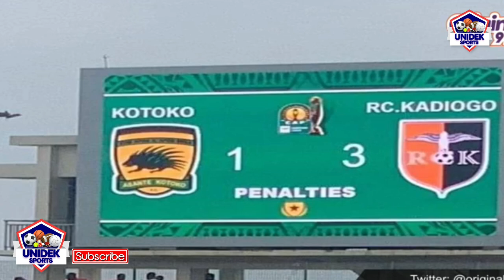Ghana open camp in France for Brazil Friendly, Asante Kotoko bow out of Africa losing to Kadiogo.